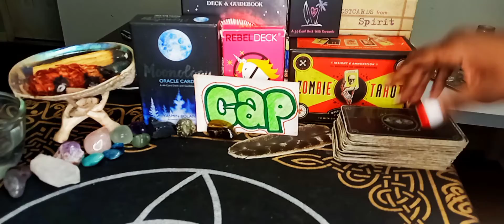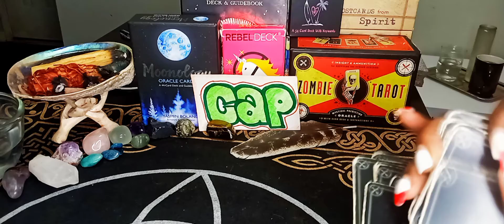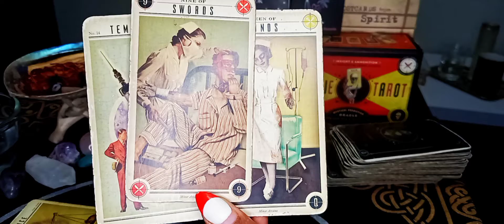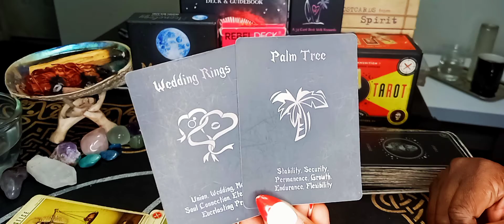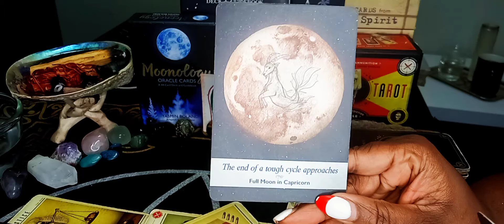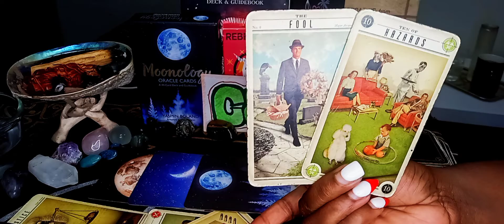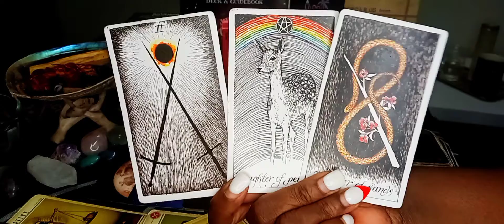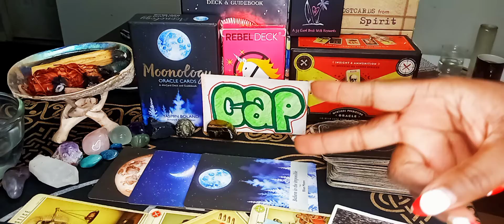CAPRICORN ♑ NOVEMBER 2021 "Try, Try Again? "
Cap. mmmm, good luck!